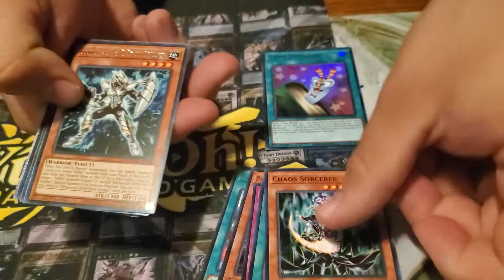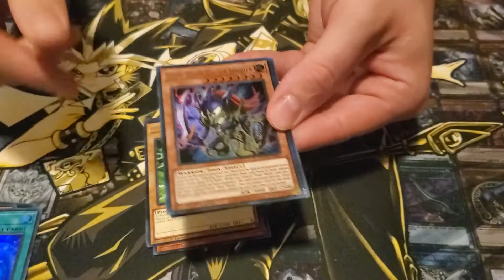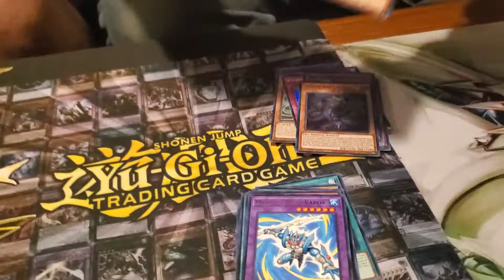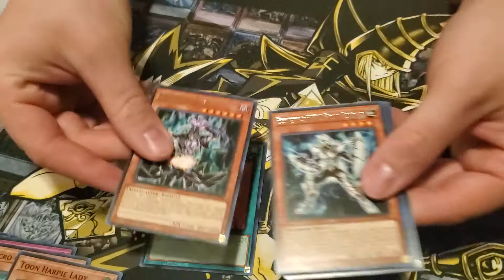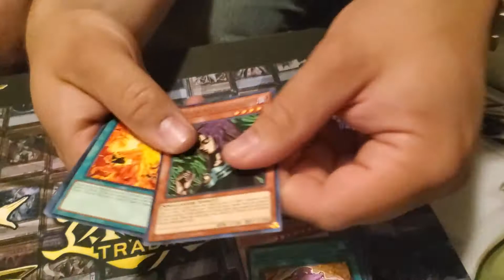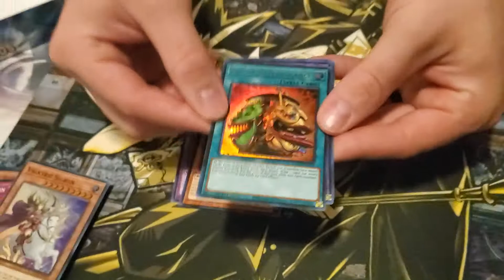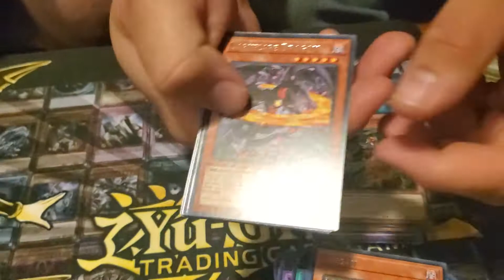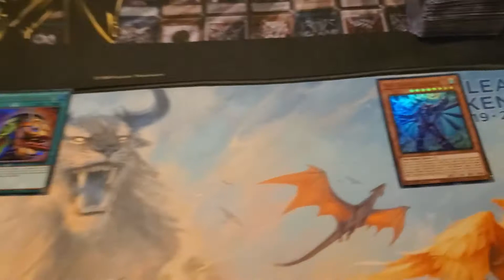Double the Toons Twice the Chaos!!! Featuring Machindon!!